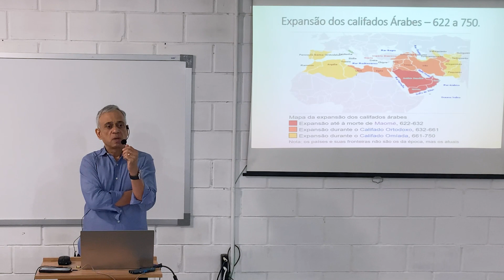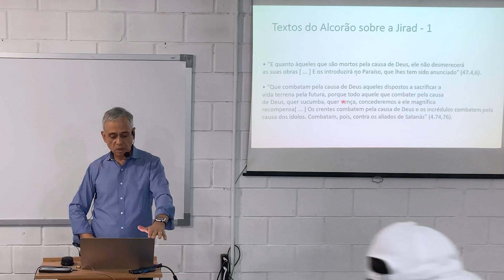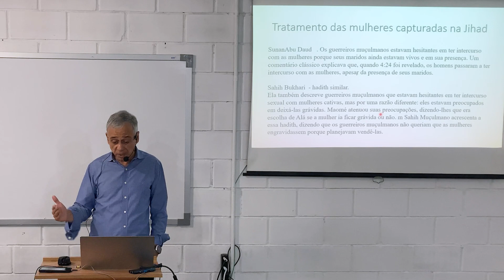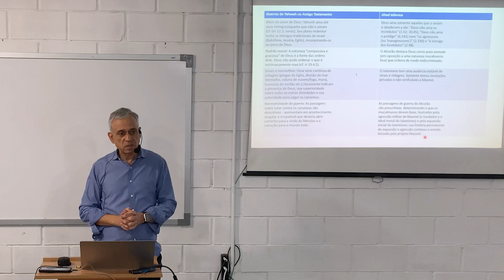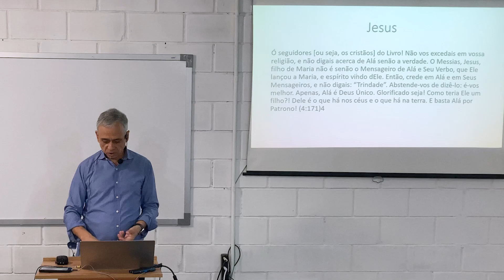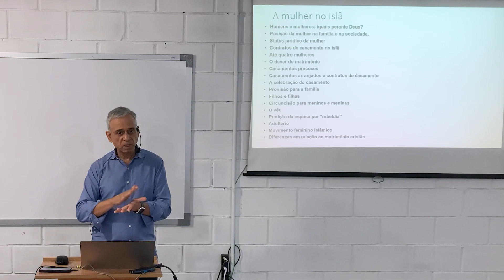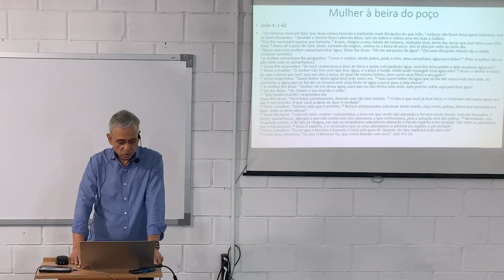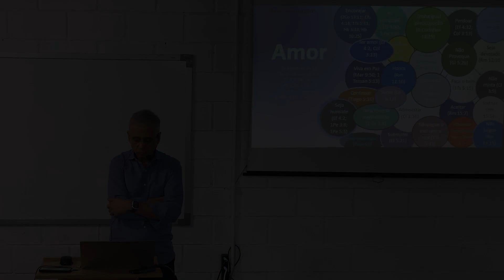Judaísmo, cristianismo, islamismo: desafios contemporâneos | Aniel Chaves - Aula 04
Explore temas atuais e relevantes relacionados a Israel, Hamas, Judaísmo, Islamismo, Cristianismo, ecumenismo das religiões abraâmicas, escatologia islâmica, a visão da mulher no islamismo, jihad, entre outros.

Investigue a relação entre as religiões monoteístas descendentes de Abraão, destacando como o Islamismo se assemelha a um Judaísmo gentílico e a supremacia de Cristo ao longo da história.

Por fim, analise como esses tópicos impactam nossa visão de mundo, nosso cotidiano como cristãos.